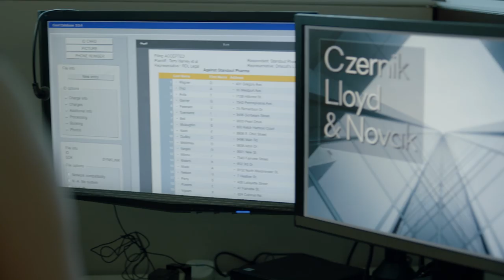Street Legal Episode 1, "Glass Floor" Scene Highlight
Olivia Novak is prepared to launch a class-action lawsuit against a major drug manufacturer, but an ambitious startup files first, stealing the case from under her.

About Street Legal:
The reboot of the Canadian series sees Dale reprise her role as Olivia Novak, with Cara Ricketts (The Book of Negroes), Steve Lund (Bitten) and Yvonne Chapman (The Crossing) joining the series as the next generation of Toronto lawyers fighting the good fight. Original cast members Eric Peterson (“Leon Robinovitch”) and Anthony Sherwood (“Dillon Beck”) are also confirmed to return for special guest appearances.

A CBC original series, STREET LEGAL is co-produced by IGP and Broken Clown Productions. Bernie Zukerman (Remedy, King) is Executive Producer. Bruce Smith (19-2) is Executive Producer and Showrunner. Cynthia Dale and Rayne Zukerman are Producers. For CBC, Sally Catto is General Manager, Programming; Helen Asimakis is Senior Director, Drama, Scripted Content; and Deborah Nathan is Executive in Charge of Production.